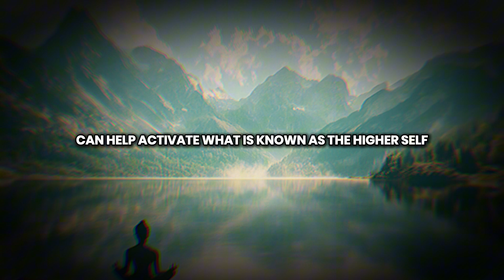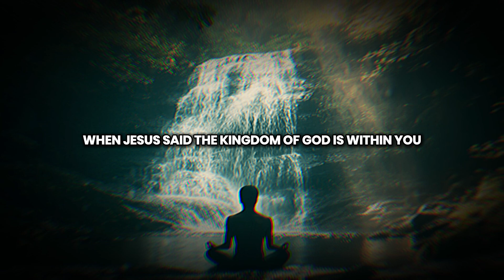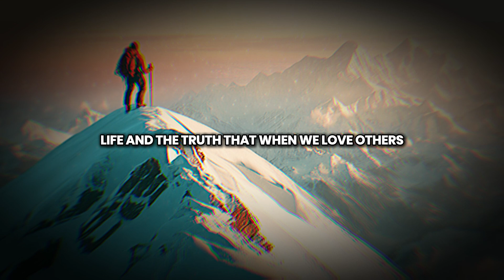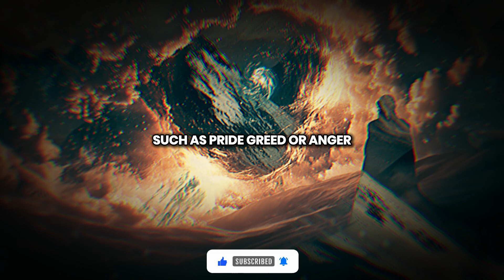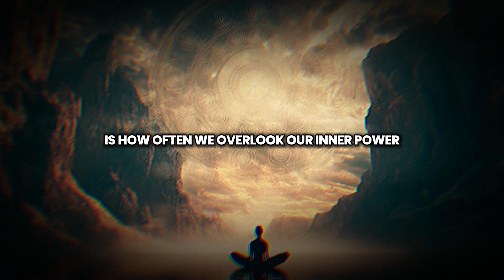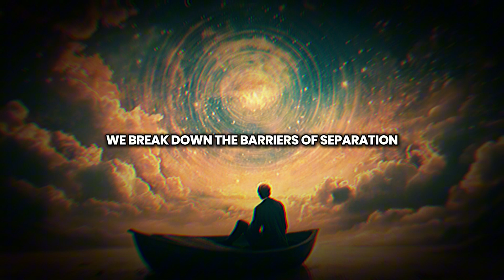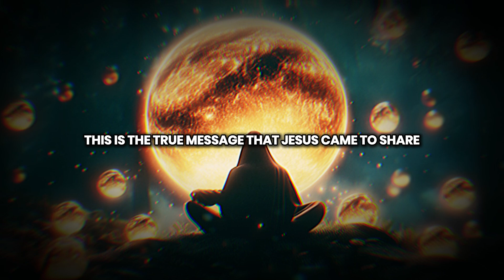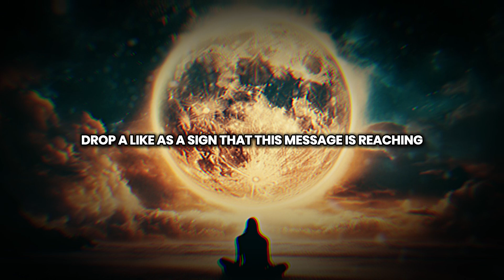The Hidden Teachings of Jesus to Activate the Higher Self (Kept Hidden)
In this revealing video, explore the **hidden teachings of Jesus** that have long been kept secret, offering profound insights on how to activate your Higher Self. Beyond traditional interpretations, these esoteric teachings focus on spiritual awakening, inner transformation, and the realization of your divine nature. Learn how Jesus' messages of love, forgiveness, and self-awareness are keys to unlocking higher consciousness and connecting with your true spiritual essence. Discover how to apply these hidden teachings to activate your Higher Self, elevate your consciousness, and live a life aligned with your soul’s purpose.